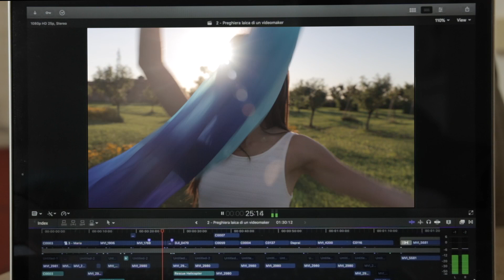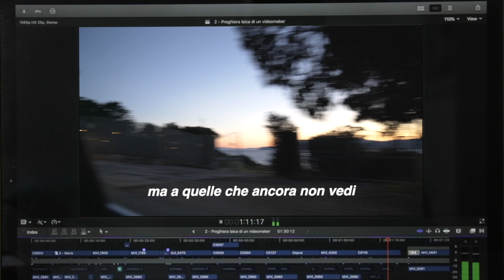Preghiera laica di un videomaker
Io, ogni volta che devo iniziare una giornata di riprese, prego:
"Nostro Signore che scorri nei circuiti interni della mia videocamera
rendi ferma la mia mano
regola la forza delle mie dita attorno all’obiettivo
aiutami a trovare sempre una nuova inquadratura⁣
e allontana da me la tentazione di essere perfetto.⁣
Dissolvi i fantasmi degli errori passati e delle immagini fuori fuoco che mi porto dentro
Proteggi me e la mia videocamera e fa che niente ci accada.”⁣
Poi, me lo ripeto sempre:⁣
Non affrontare ogni ripresa come se fosse l’ultima perché poi ce ne sarà sempre un’altra.⁣
Non pensare alle immagini che hai davanti agli occhi ma a quelle che ancora non vedi.⁣
(Ho fatto questo video come omaggio/citazione alla scena iniziale del film “Veloce come il vento”)